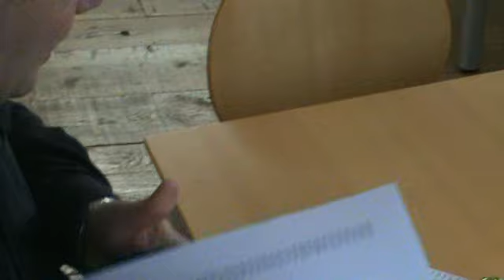content.de Schüttelt den Baum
Das content.de Team schüttelt die Gewinner der Adventsaktion aus.